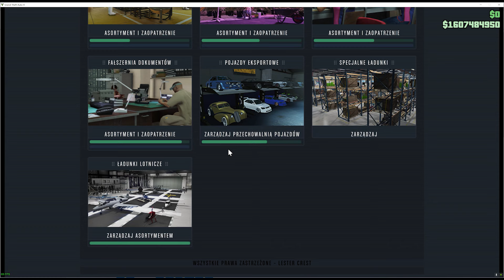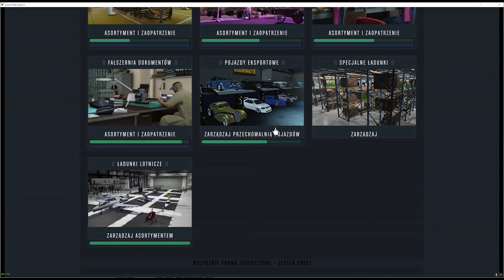ZAROBIŁEM 600 MILIONÓW NA JEDNYM BIZNESIE - GTA 5 ONLINE - GTA V